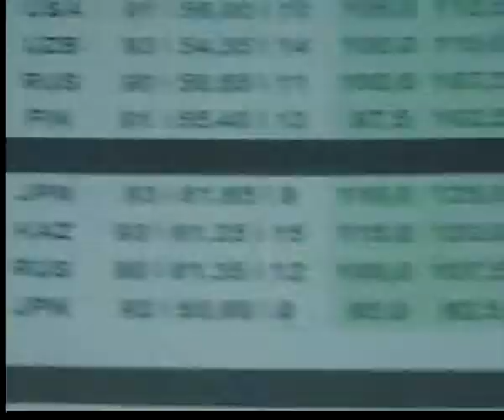SMOV0067 Squat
1st Classic World Women's Championships
Suzdal / Russia
11−16 June, 2013
Subjuniors Juniors Women's 57kg 63 kg
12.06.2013